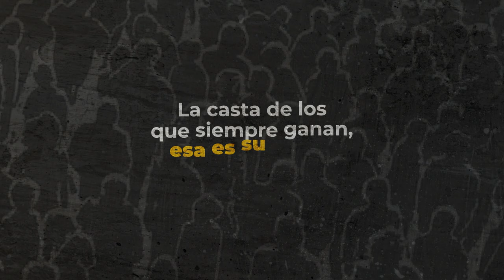Los monstruos andan sueltos, un podcast - CLACSO en alianza con El Diario Ar ¡Muy pronto!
Los monstruos andan sueltos, un podcast sobre nuevas derechas producido por CLACSO en alianza con El Diario Ar ¡Muy pronto!

📆 Fecha de estreno: Martes 5 de Noviembre
💬 Narración y contenidos: Ana Cacopardo
✅ Episodio 1: El laboratorio argentino. Martín Kohan (escritor) y Daniel Feierstein (sociólogo)
✅ Episodio 2: Las narrativas triunfantes. Claudia Albornoz (La Poderosa) y Esperanza Casullo (Politóloga)
⏯️ Disponible en Spotify, Youtube y todas las plataformas de podcast